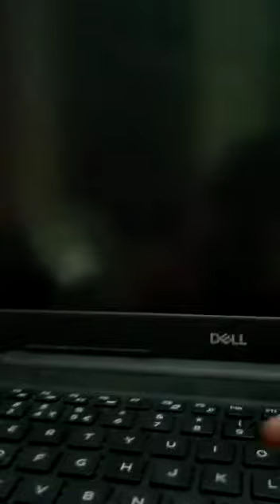Microsoft will not understand this magical code